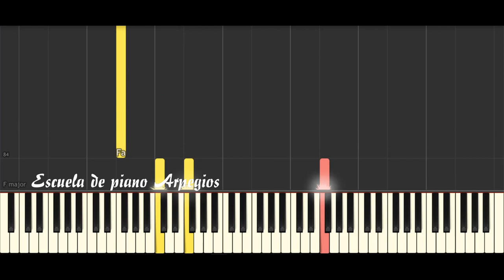Ed Sheeran ➡ Photograph 🎹 Partitura Piano Tutorial FÁCIL